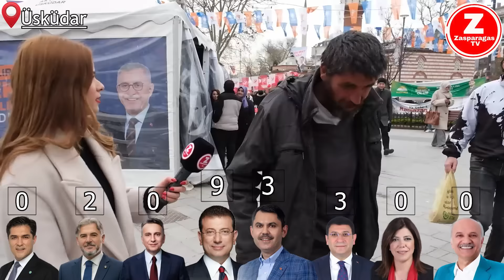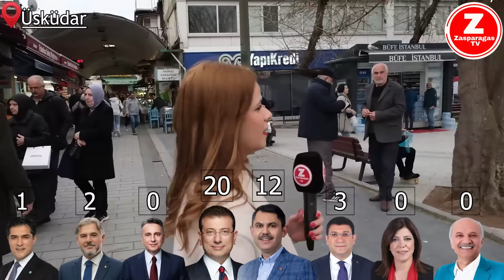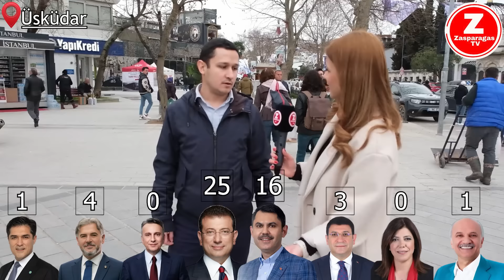ÜSKÜDAR KESİNTİSİZ ANKET | SEÇİM 2024 ÖNCESİ SON NABIZLAR!!! | Sokak Röportajları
Sokak röportajları ile kesintisiz yerel seçim anketi yapmaya devam ediyoruz..! AKP'nin kalesi olan Üsküdar'da vatandaş ne düşünüyor? Buyrun beraber izleyelim...